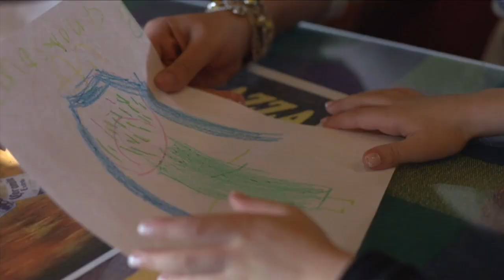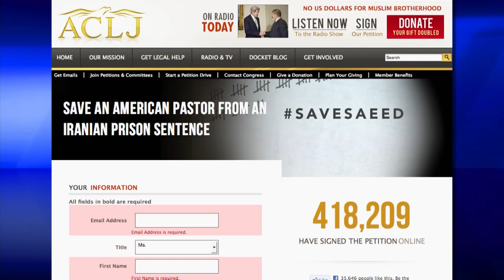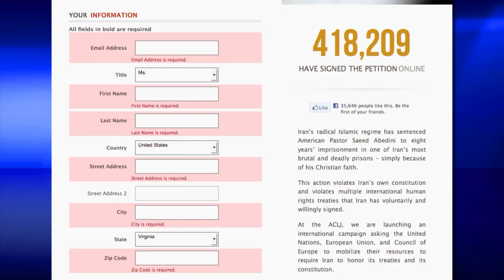Saeed's Wife: Iran Doesn't Know Who They're Dealing With - CBN.com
Saeed Abedini, an Iranian-born pastor with U.S. citizenship, is serving eight years in an Iranian prison. But his wife warns Iran doesn't know who they're dealing with... The Christian Broadcasting Network CBN